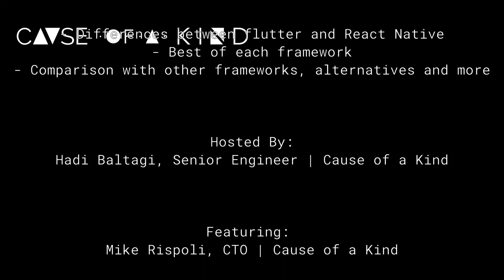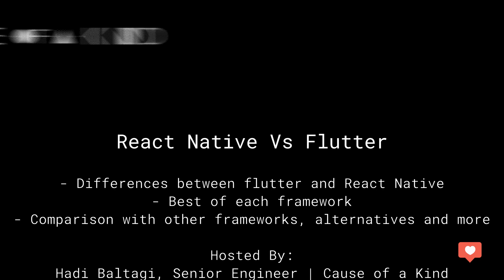React Native vs. Flutter | Cause of a Kind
In this episode, we explore the differences and similarities of Flutter and React Native and ask the important questions: How much better should the other framework be for you to switch? And what actually makes a framework better?

- Differences between Flutter and React Native
- Best of each framework
- Comparison with other frameworks, alternatives and more